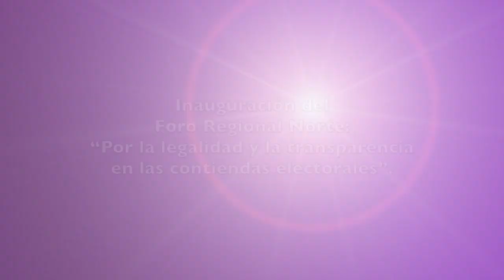INAI AL MOMENTO NJRV EN ELECCIONES, INAI VELARÁ PORQUE PARTIDOS CUMPLAN CON TRANSPARENCIA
EN ELECCIONES, INAI VELARÁ PORQUE PARTIDOS POLÍTICOS Y ÓRGANOS ELECTORALES CUMPLAN CON TRANSPARENCIA Y ACCESO A LA INFORMACIÓN